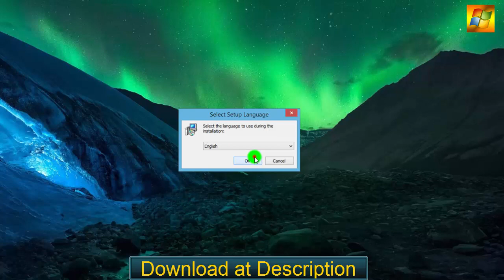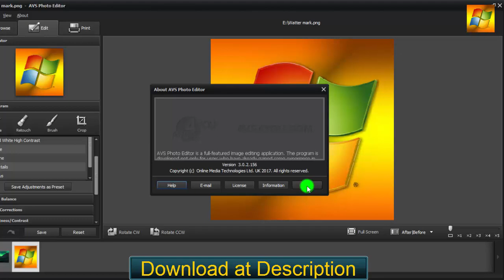AVS Photo Editor 3.0.2.156